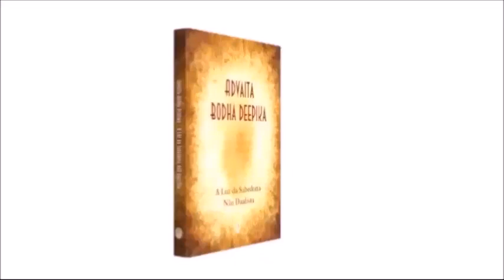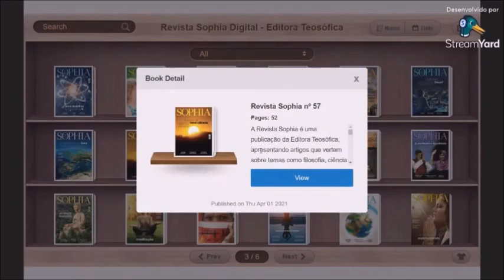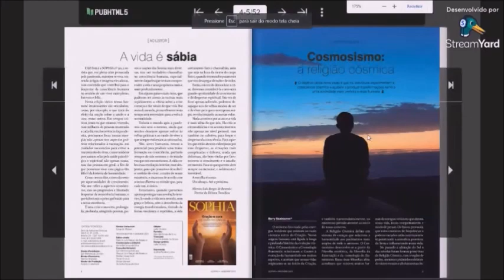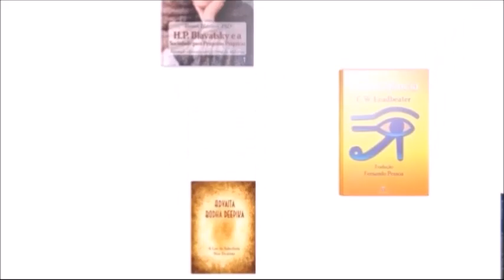LVM138 - "ENTENDENDO A VIOLÊNCIA", artigo Revista Sophia nº 110 | convidado e autor Pedro Oliveira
Neste episódio do programa Leituras para Viver Melhor, Charles Boeira e  Pedro Oliveira refletem sobre o artigo "Entendendo a Violência", de sua autoria, publicado na Revista Sophia nº 110.

Programa produzido em parceria da Editora Teosófica com a TV Supren, o veículo de comunicação da União Planetária, toda semana conversando com convidados diversos sobre publicações da editora.

Exibição na Supren, canal 2 da Net, nas quartas 14h e nas quintas 19h, apresentação Charles Boeira.

 / tvsuprenbrasilia

 / editorateosofica7